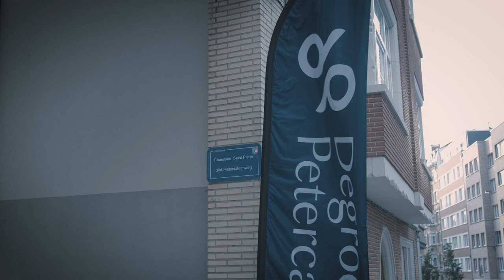Degroof Petercam - Meet the CEO (FR)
Depuis plusieurs années, les événements Meet the CEO réunissent et mettent en valeur les dirigeants d’entreprises familiales de notre pays.

Avez-vous déjà songé à un « compagnon de route » pour votre entreprise ?
Gagnez en sérénité avec un banquier privé à vos côtés.